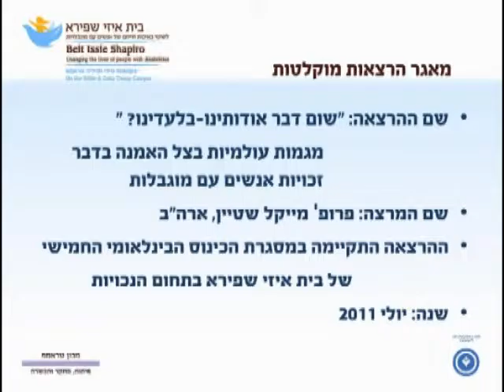פרופ' מייקל סטיין: שום דבר אודותינו - בלעדינו?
עם כינונה של האמנה בדבר זכויותיהם של אנשים עם מוגבלות שש מאות וחמישים מיליון אנשים עברו מסטטוס של אובייקט לצדקה לסטטוס של אנשים עם זכויות הדורשים את זכויותיהם תוך הדגשה כי "שום דבר עלינו – בלעדינו". פרופ' סטיין דן בהרצאתו על האמנה באופן כללי, על התפתחויות בנושא ברחבי העולם, על ועידת האו"ם בנושא המוגבלויות שהתקיימה בז'נבה וכיצד האמנה מיושמת ומנוטרת בארצות שונות ע"י הפרויקט של בית הספר למשפט של אוניברסיטת הרווארד.